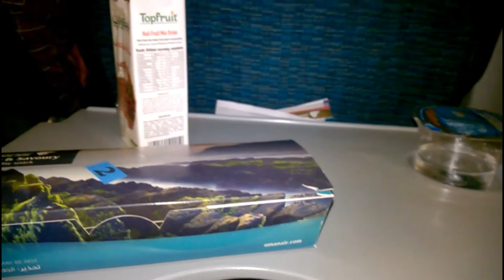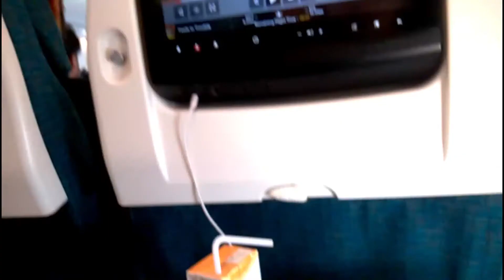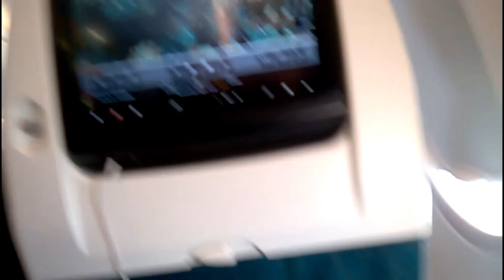Oman air Food Economy class review I experience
Oman Air Economy Meal snack Food. OMAN airline. 2019 Maasha Allah.